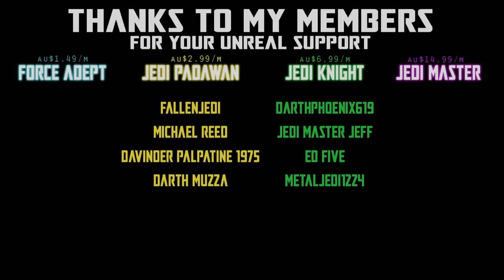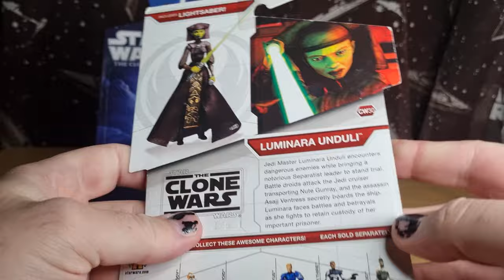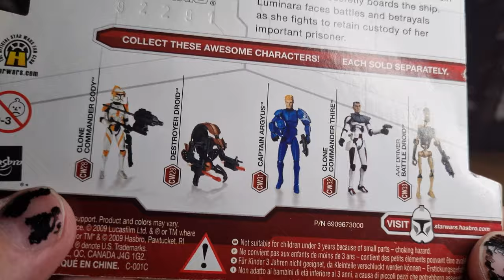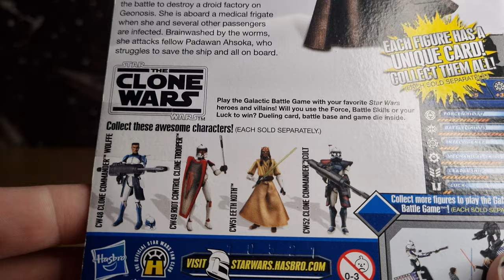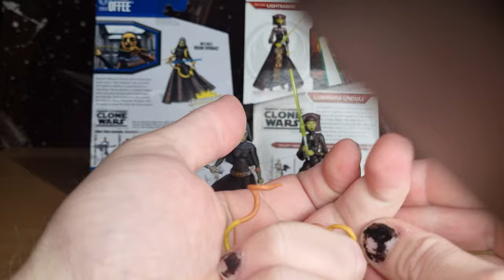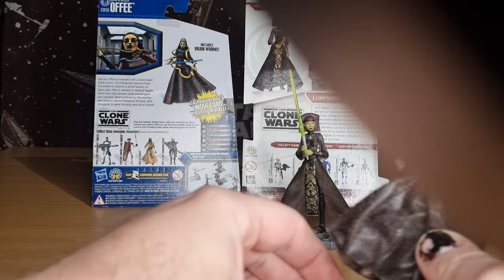CLONE WARS THURSDAY THROWBACK - LUMINARA UNDULI & BARRISS OFFEE